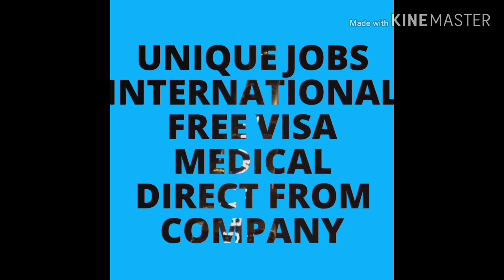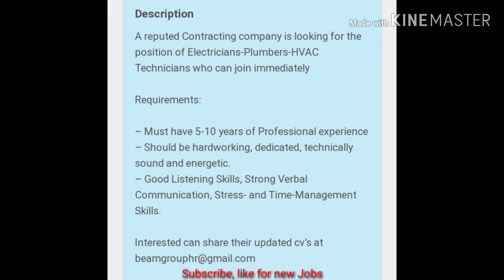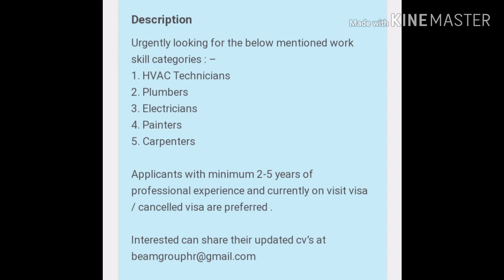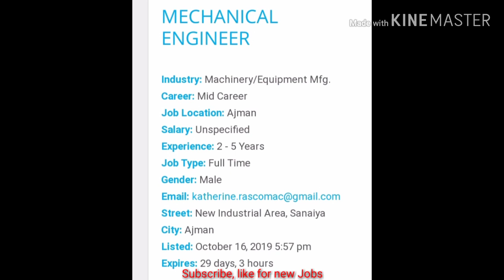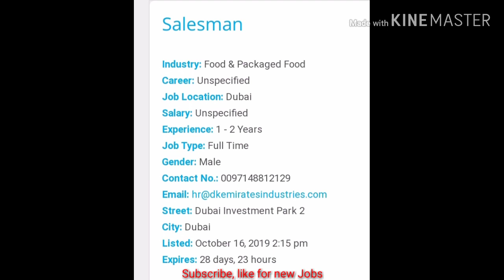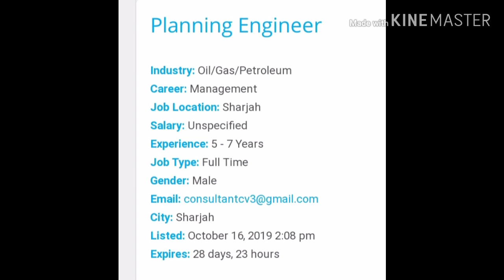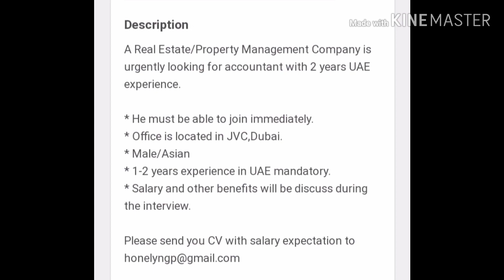Dubai Latest Jobs 2019 Online Apply | Direct From Company | Apply Fast | Hindi Urdu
Walk in interviews in dubai for fresher,
Uae latest vacancy october 2019,
October 2019 jobs,
october 2019 jobs
uniquejobs international
hindi urdu
dubai hotel
Dubai Jobs
10th pass job in gulf
12th pass job in dubai
12th pass job in gulf